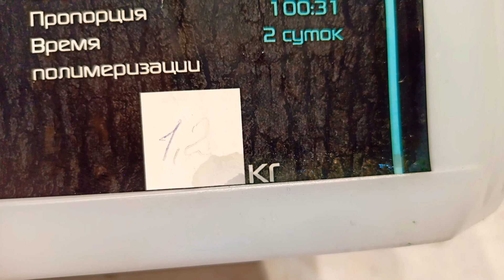4 июня 2021 г.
работа со смолой